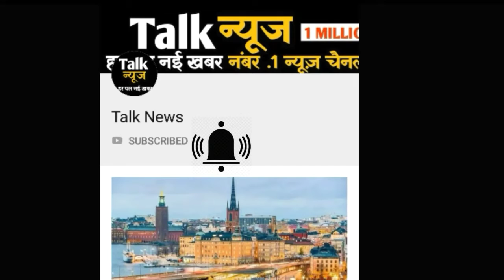फतेहपुर में बारिश का पानी भरा, 500 दुकानें बंद, लाखों का नुकसान